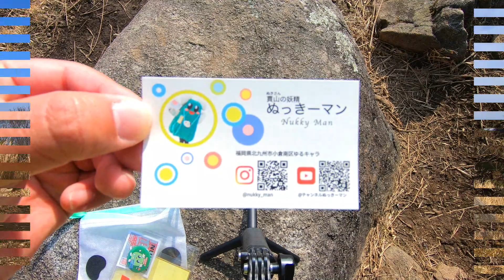【貫山】平尾台でぬっきーマンとご対面【2022年1月10日】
九州百名山の貫山（ぬきさん）は、福岡県の平尾台にある標高711mの山。
平尾台の茶ヶ床園地駐車場に車を止めて出発！
貫山の妖精、「ぬっきーマン」に出会えるハッピーな日となりました！

🙇‍♀️検索　ぬっきーマン

🍀性別　　　　　　妖精
🍀生まれ年　　　　一億年前
🍀身長　　　　　　最近測ってない
🍀体重　　　　　　最近測ってない
🍀好きな食べ物　　主に米
🍀得意技　　　　　小走り　変な踊り
🍀宝物　　　　　　みんなの笑顔

✅もくじ
00:00 茶ヶ床園地
00:19 ぬっきーマンとの出会い
01:38 ぬっきーマンと山歩き
02:58 ぬっきーマン誕生秘話
04:07 ぬっきーマンとの別れ
06:05 四方台
07:41 貫山の山頂
08:04 ぬっきーマンのお土産
10:13 貫山の感想
10:35 登山前のおまけ動画

✅登った山：貫山

✅登山口：茶ヶ床園地

✅登山口位置：グーグルマップでは「茶ヶ床園地駐車場」と表記。
標高 425m

✅登山コース：茶ヶ床園地～貫山

現在募集しているサービス・商品

🏔登山サークル運営中🏔
九州山大学オンラインサロンという名にの登山サークル始めました
初心者用🔰の登山グループで、メンバー募集中！

■ 自撮り棒
GoPro 3-Way